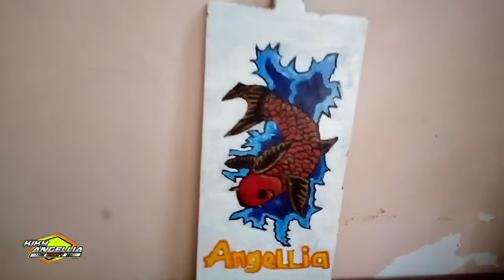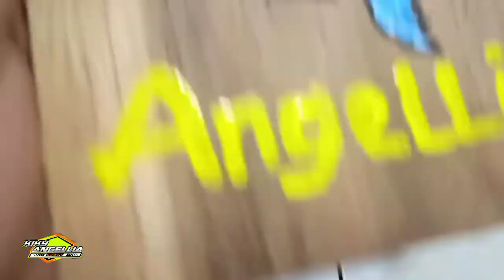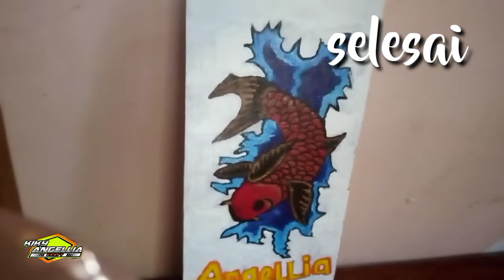Menggambar ragam hias di media kayu // Seni Budaya kelas 7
Ragam hias fauna seni budaya kelas 7. Kali ini menggambar di atas media papan kayu menggunakan cat. Yu liat proses pembuatanya sampai selesai semoga bermanfaat